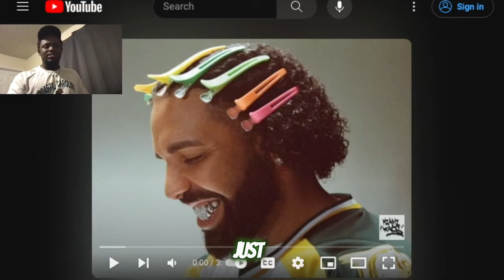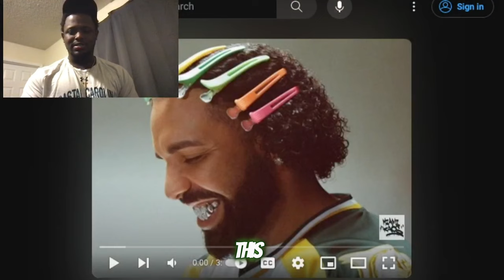DRAKE FINALLY RESPONDED *RAW REACTION*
In a hypothetical diss track response from Drake to Kendrick Lamar, the YouTube description might highlight Drake's clever wordplay, sharp lyrics, and confident delivery as he fires back at Lamar's challenge, asserting his own dominance in the rap game. It could also tease any upcoming projects or collaborations, further fueling the anticipation among fans.